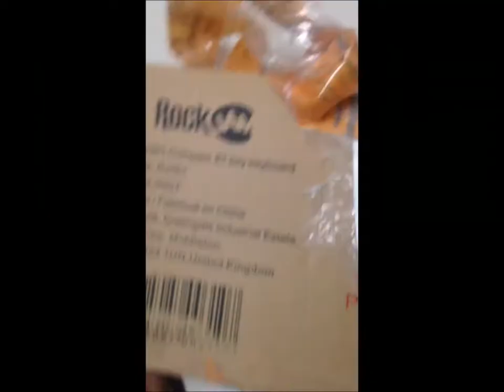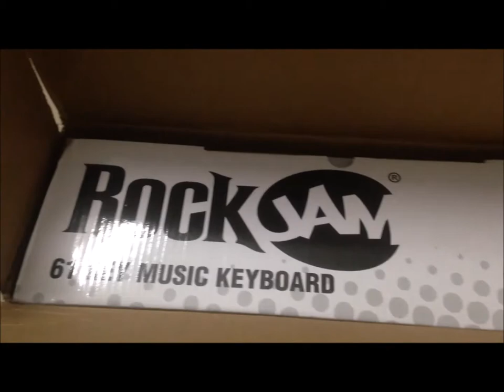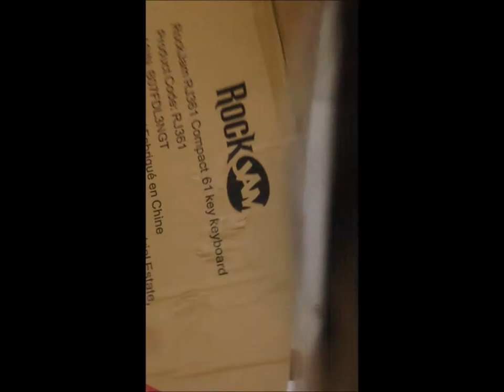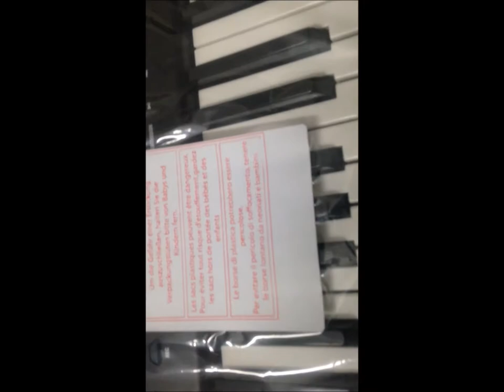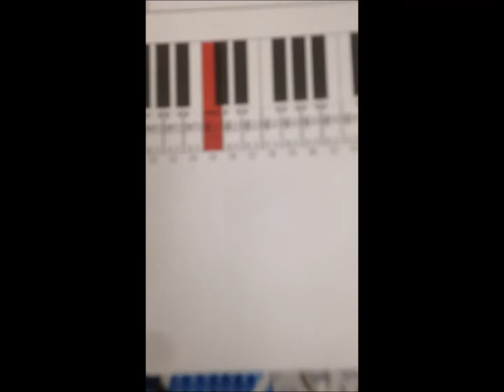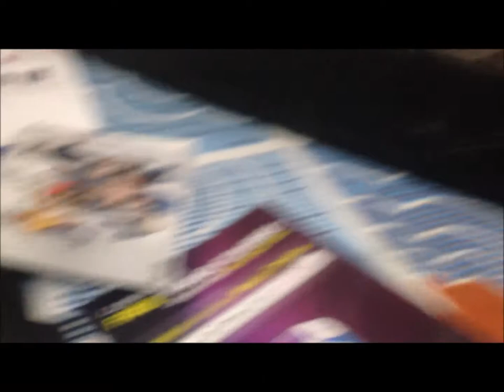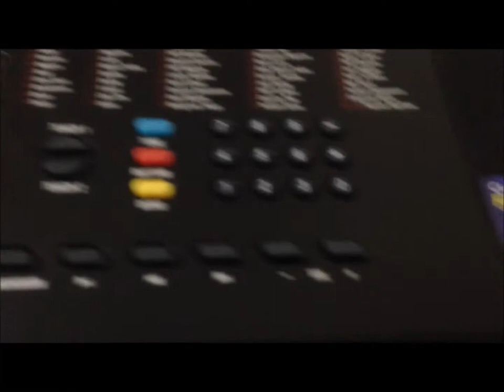Unboxing Organ Keyboard